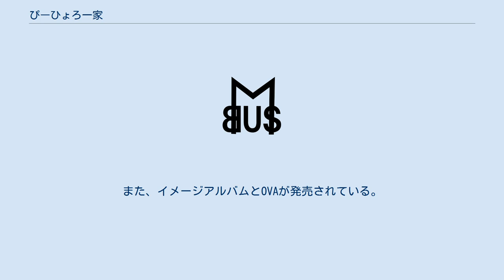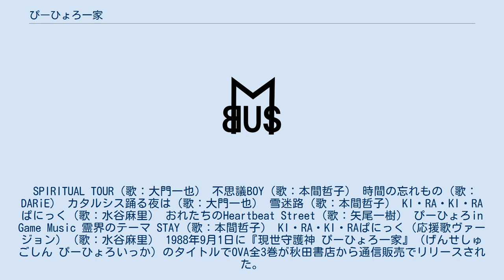ぴーひょろ一家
イメージ・アルバム
『ぴーひょろ一家』（ぴーひょろいっか）は、姫木薫理による日本の少女漫画。
続編である『新・ぴーひょろ一家』、『ぴーひょろ一家20××』とシリーズ化された。
また、イメージアルバムとOVAが発売されている。
 本作のメインキャラクターである4兄弟で、その正体は現世の守護神ぴーひょろ一家の転生体。
 1987年11月21日にビクターエンタテインメントから発売された原作と同じ名のイメージアルバム（規格品番：VDR-1439）。
原作者である姫木薫理自らが作詞した曲や、一般公募した曲などファンの要望に応えたアルバムである。
 SPIRITUAL TOUR（歌：大門一也） 不思議BOY（歌：本間哲子） 時間の忘れもの（歌：DARiE） カタルシス踊る夜は（歌：大門一也） 雪迷路（歌：本間哲子） KI・RA・KI・RAぱにっく（歌：水谷麻里） おれたちのHeartbeat Street（歌：矢尾一樹） ぴーひょろin Game Music 霊界のテーマ STAY（歌：本間哲子） KI・RA・KI・RAぱにっく（応援歌ヴァージョン）（歌：水谷麻里） 1988年9月1日に『現世守護神 ぴーひょろ一家』（げんせしゅごしん ぴーひょろいっか）のタイトルでOVA全3巻が秋田書店から通信販売でリリースされた。
 1988年7月9日に原作の開幕編「ぴーひょろ一家見参!」を基にしたOVAシリーズの第1話を松竹シネサロンより劇場公開した。
OVA『エースをねらえ!』の劇場用編集版と共に同時上映された。
 現世守護神 ぴーひょろ一家に関するカテゴリ: 新・ぴーひょろ一家に関するカテゴリ: ぴーひょろ一家20××に関するカテゴリ: